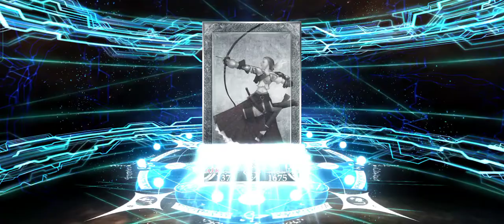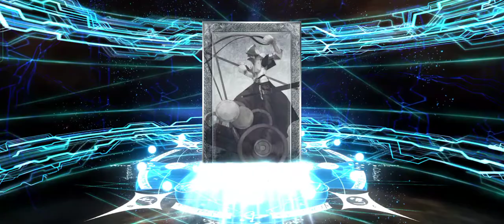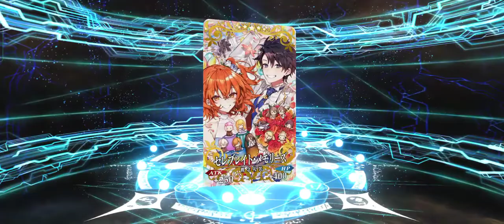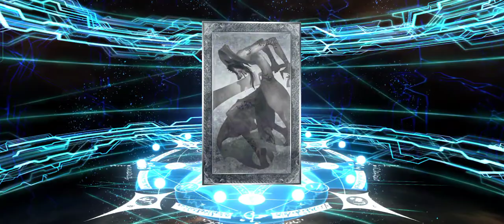FGO JP - Round 2 rolling for Castoria and I think rolling during Friday the 13th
The video is a bit janky this time where I totally forgot to buy 5 of the tickets for summoning. And I should really have the sense to roll during the Castoria banner during Friday the 13th of all days but I at least got a copy of Percival and his sexy hunky legs in the gacha.